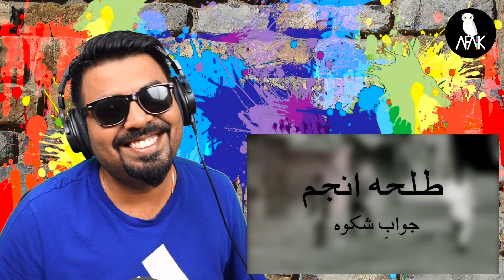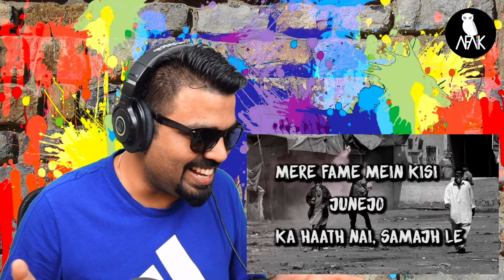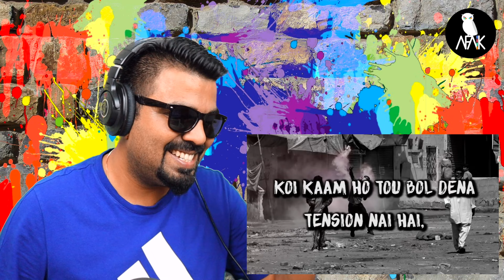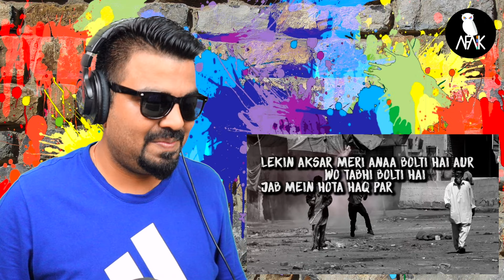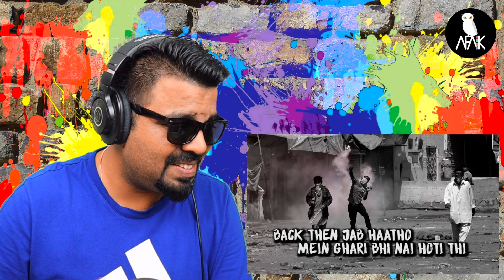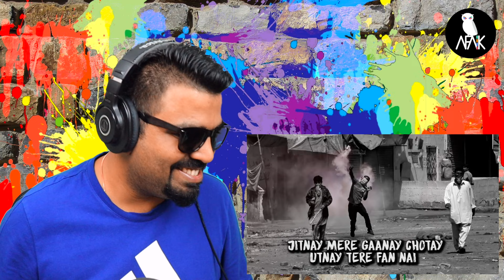Talha Anjum - Jawab e Shikwa Reaction | Talha Anjum LUG Diss Reaction | Young Stunners Diss Reaction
This is a reaction video of a diss song by a Pakistani Rapper - Talhah Anjum. The name of the song is Jawab E Shikwa and it is a diss for LUG. Talha Anjum is a member of the Rap Duo - Young Stunners.